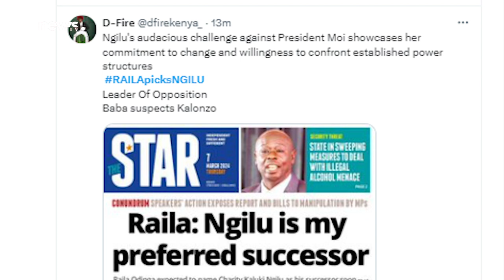Raila Odinga picks Charity Ngilu as successor? Find out | News54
The big question is did Raila Odinga picks Charity Ngilu as successor?